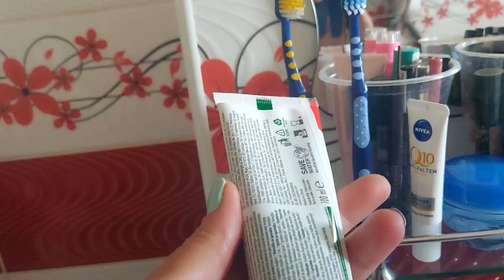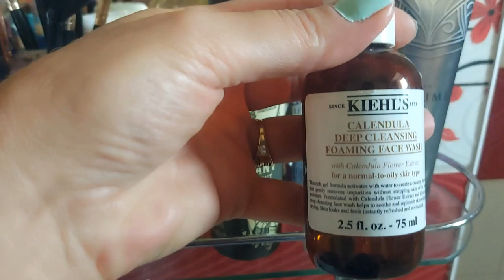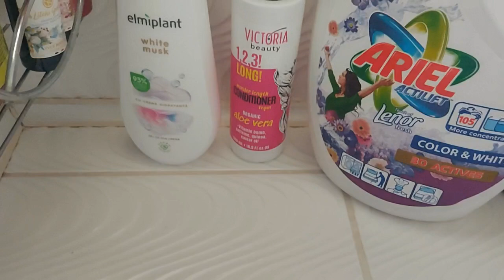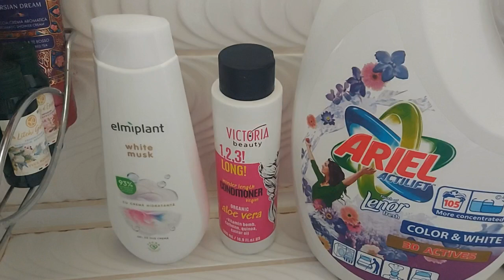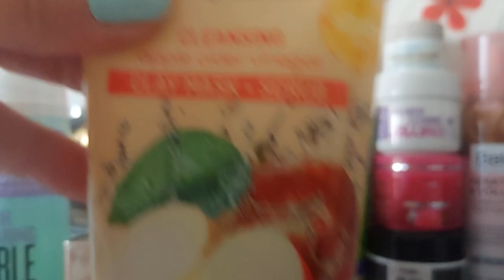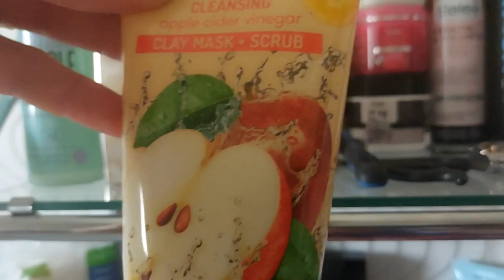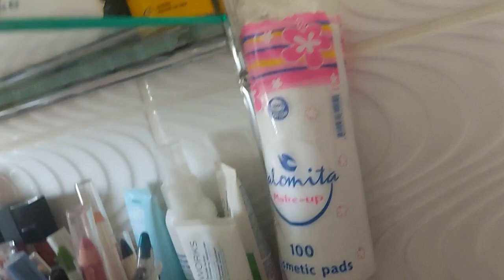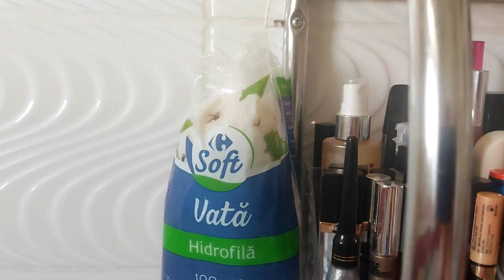Organizarea cosmeticelor în baia mea.